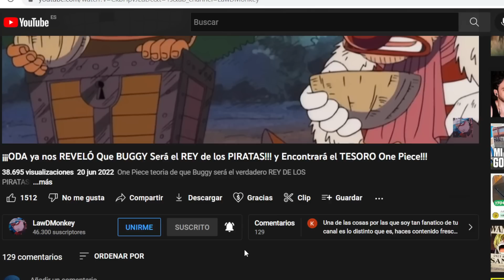QUIEN ES ROCKSTAR REALMENTE!? PORQUE ES EL MENSAJERO!? HERMANO DE ROCKS?! | PIRATAS DE SHANKS